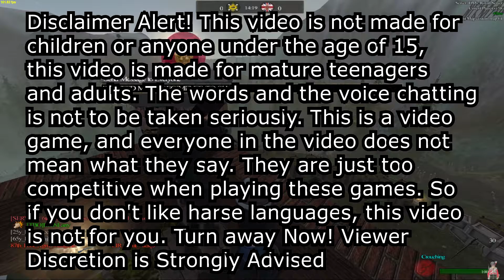"Still Gone from 4th of July?" | Napoleonic Wars- Siege #64 07.11.2021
The 65y Moskovskiy Pehotny Polk goes to a Sunday Siege as Line Infantry
The attending regiments are the 65y of course,
Prussia: LIR as Arty, 6teSLR as Skirms and 65y and 41e as Line Infantry

UK: 1tes as Arty, 21st as Skirms and 25y, 87th and 1KL as Line Infantry

Notes: 3rd Round New Map